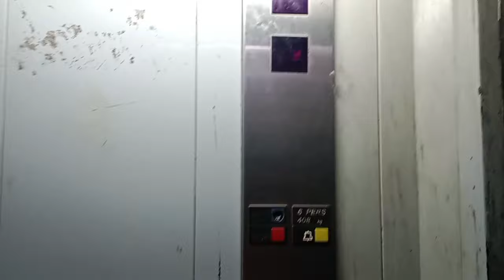aaj ki Hamari din bhar ki rotiyan